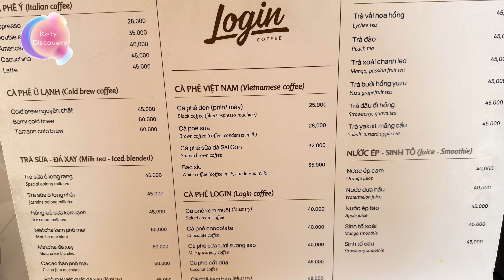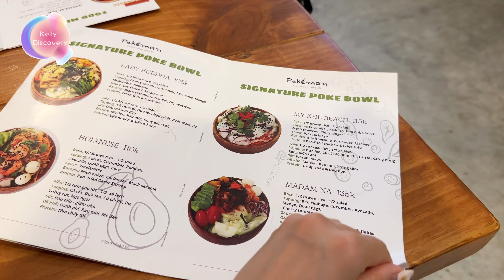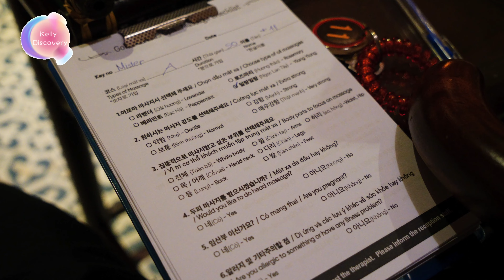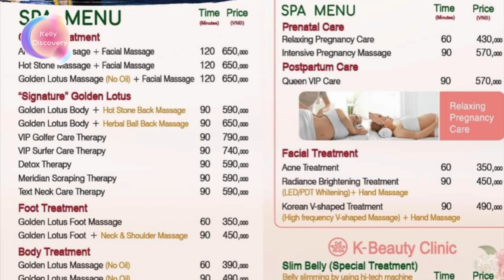越南峴港自由行2023🇻🇳越南美食｜峴港美食｜峴港打卡｜打卡cafe｜峴港Hayatt酒店｜越南按摩｜美溪沙灘｜越南｜danang｜LoginCoffee｜Vive Oceane｜Bếp Cuốn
0:00 ① Vive Océane - Beach Club & Restaurant
5 Trường Sa, Street, Ngũ Hành Sơn, Đà Nẵng 550000越南
11:00–23:00

1:25 ② My Khe Beach

2:15 ③ Login Coffee
120A Nguyễn Văn Thoại, Bắc Mỹ Phú, Ngũ Hành Sơn, Đà Nẵng 550000越南

3:02 ④ Pokeman

4:23 ⑤ Bếp Cuốn Đà Nẵng
54 Nguyễn Văn Thoại, Bắc Mỹ Phú, Ngũ Hành Sơn, Đà Nẵng 550000越南
10:30–21:00

6:02 ⑥ Golden Lotus Oriental Organic Spa
63 Hà Bổng, Phước Mỹ, Sơn Trà, Đà Nẵng 550000越南
10:00–23:00

7:32 ⑦ Pizza and Burger by Herbal Pizza
Võ Nguyên Giáp, Đà Nẵng, 50400越南
10:00–23:00

^V^^V^^V^^V^^V^^V^^V^^V^^V^^V^^V^^V^^V^^V^^V^^V^^V^^V^^V^^V^^V^^V^^
🎥Produced by Kelly Discovery
Hello~我係Kelly😊頻道主要分享旅遊、美食、美容化妝的資訊。
Hello~ I'm Kelly😊 My channel mainly shares information about travel, food, beauty and makeup.